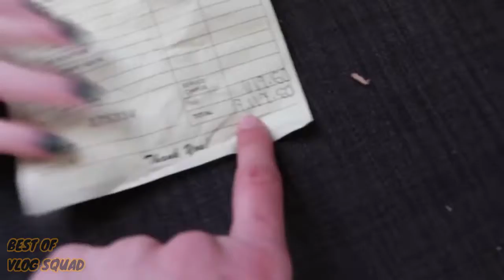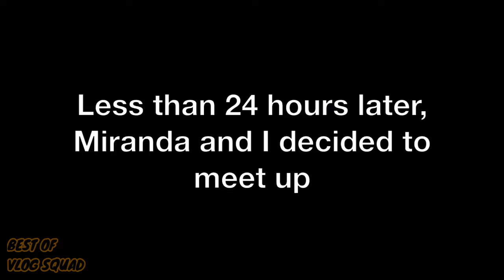Best Celebrity Moments in David Dobrik's Vlogs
Please inform us if you want the video to be taken down